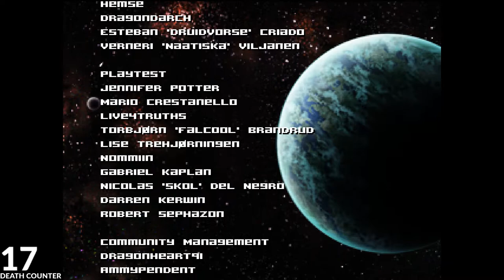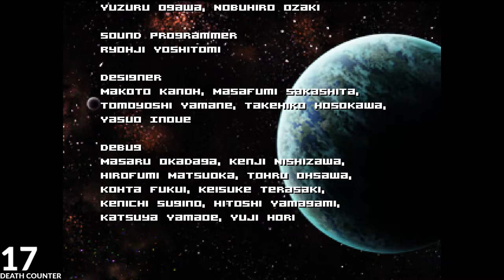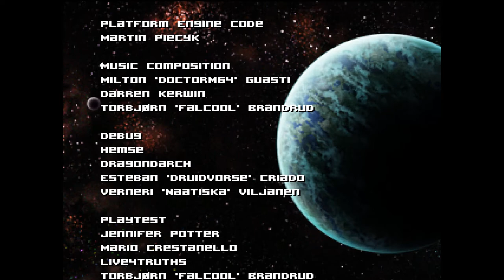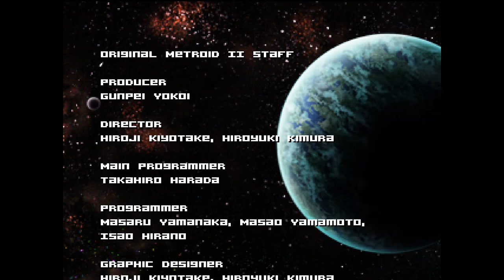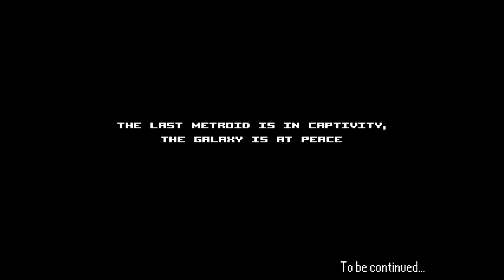AM2R: Another Metroid 2 Remake (part 2) - Finishing previous run, and doing another.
Planning some "Metroid 2 trilogy" content, so I want to play through AM2R one more time so I can have it fresh in my mind for when I write my script.

I might be coming down with a cold, so sorry for the sneezing, sniffling, and nose blowing!